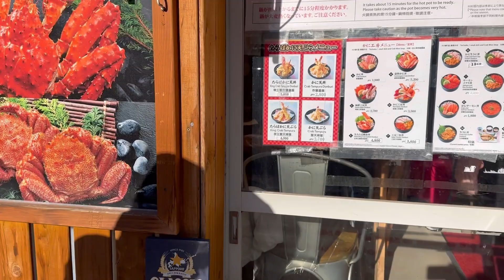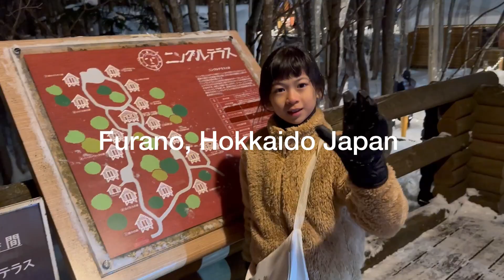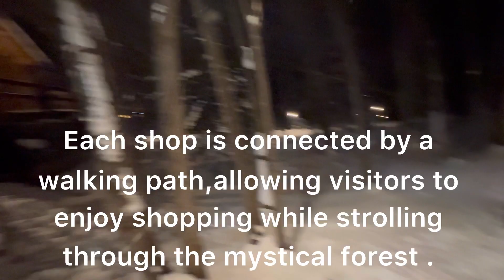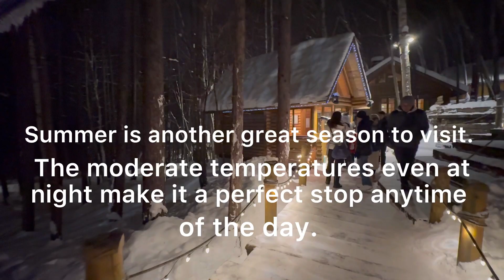Best Places to go | Exploring NIJO MARKET & NINGLE TERRACE / ❄️ Winter In Hokkaido 2023 🇯🇵